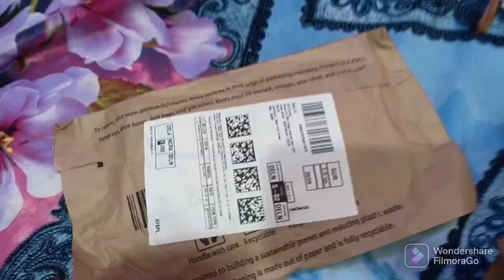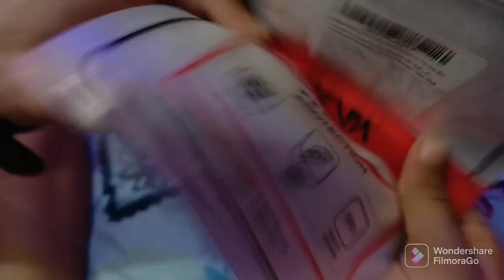navratri day 1 Joe kaise bote hai || chirag Gahlot vlogs